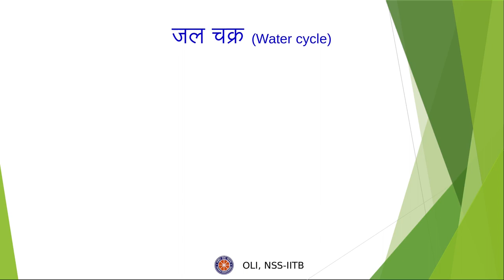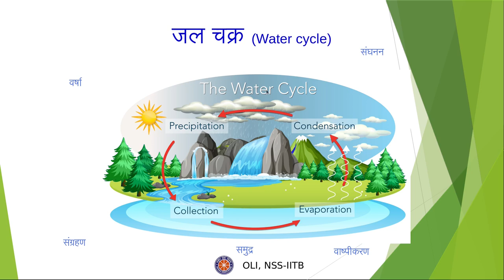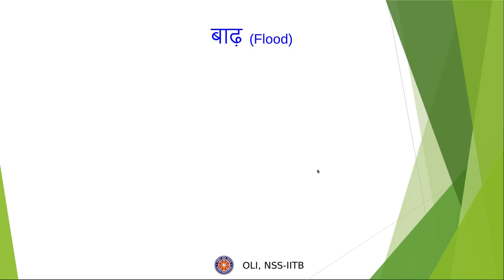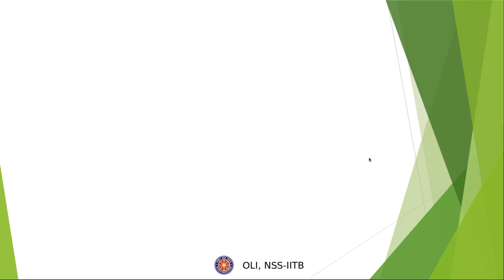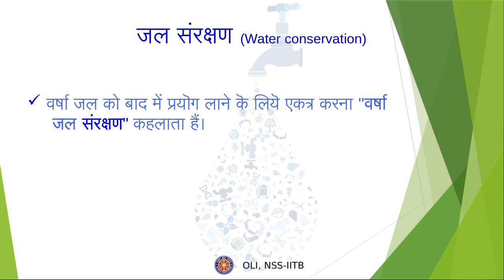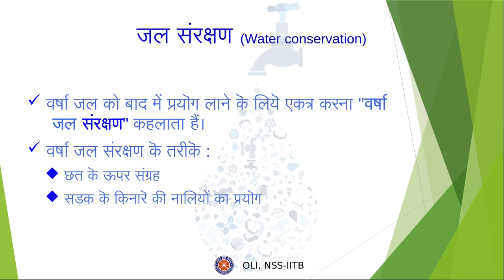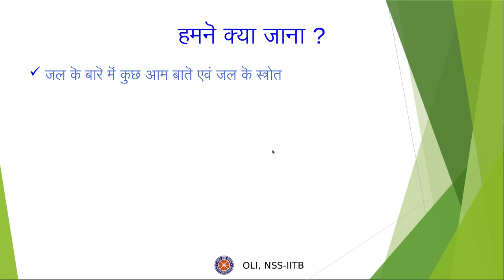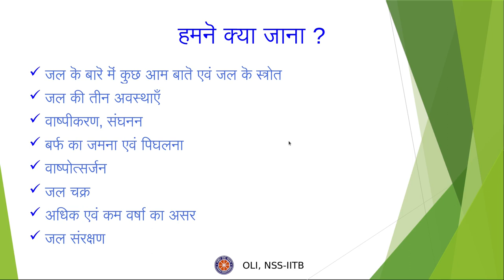जल | भाग 2 | Water - Part 2 | Class 6 Science | Hindi Medium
Taught by: Vaibhav Kumar Kakodiya
Reviewed and edited by: Prakriti Mehta
This video explains water cycles, consequences of heavy and scanty rainfall , global warming, melting of ice and conservation of water resources.

Link & reference for images :
Borewell :
Water harvesting :
NCERT Text book, 6th class, page no. 144